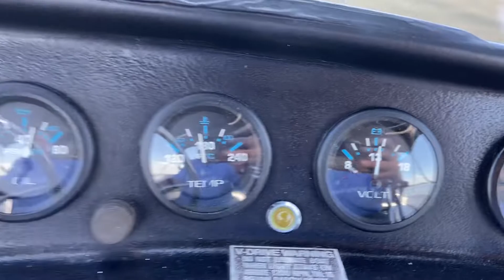28 Carver Mariner 1988